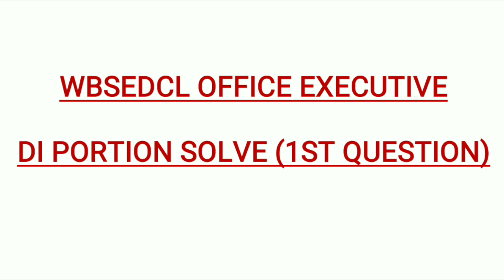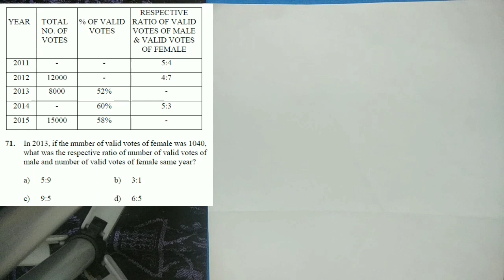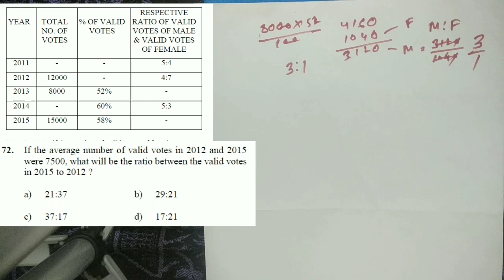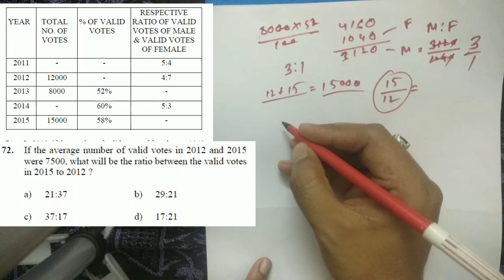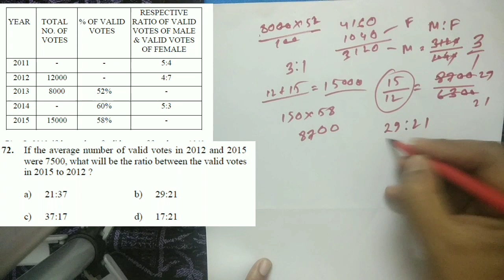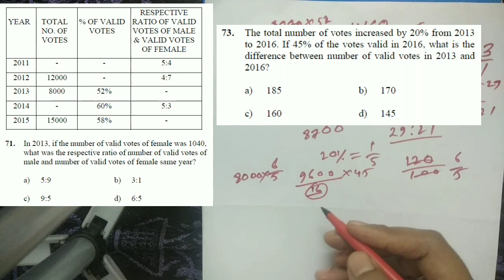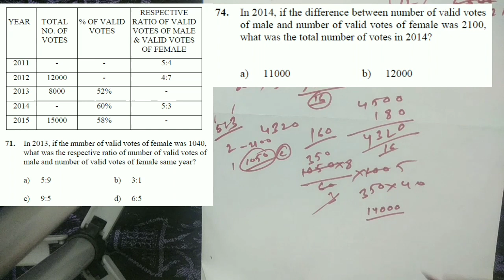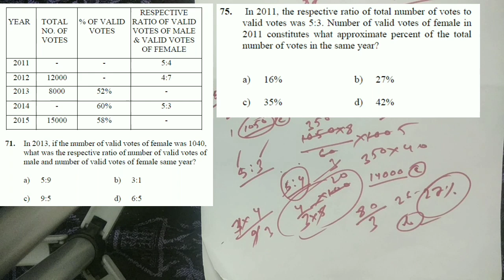WBSEDCL DI SOLUTION (PREVIOUS YEAR 1ST ONE)